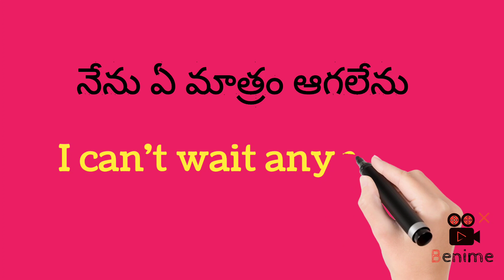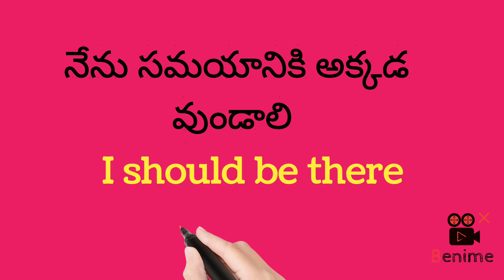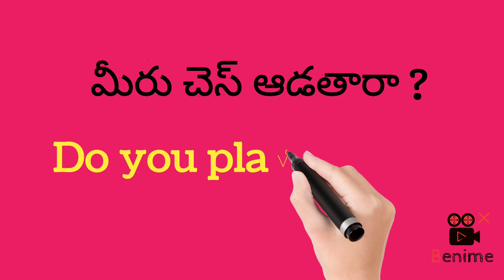Daily use English sentence | spoken English | Lear English through Telugu